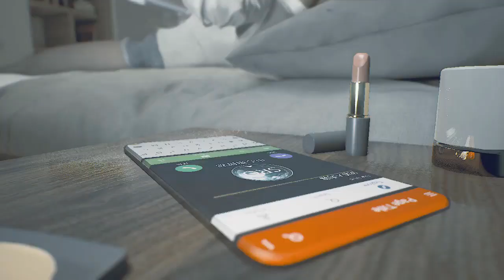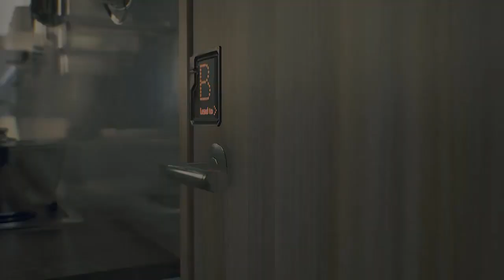bright memory infinite full pc gameplay I bright memory infinite I bright memory infinite I Part 01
Bright Memory: Infinite - A Stunning Fusion of Action and Adventure

Unlock the Boundaries of Reality in Bright Memory: Infinite

Welcome to the breathtaking world of Bright Memory: Infinite, a game that redefines the limits of action and adventure genres. Developed by FYQD-Studio and published by PLAYISM, Bright Memory: Infinite is the highly anticipated sequel to the critically acclaimed Bright Memory, and it takes players on an unforgettable journey through a visually stunning and action-packed universe. In this 5000-word big description, we will delve into the captivating gameplay, the immersive storyline, the cutting-edge graphics, and the seamless blend of action and adventure that make Bright Memory: Infinite a must-play experience for gamers worldwide.

Unleash the Power Within - Gameplay That Pushes Boundaries

At the heart of Bright Memory: Infinite lies a groundbreaking gameplay experience that pushes the boundaries of what is possible in the gaming world. As players step into the shoes of Sheila, a skilled warrior armed with a variety of futuristic weapons and supernatural abilities, they are embarking on a quest to unravel the mysteries of an enigmatic island.

The game seamlessly blends various gameplay elements, providing a satisfying mix of first-person shooting, hack-and-slash combat, and environmental exploration. This versatile approach to gameplay ensures that players remain engaged and thrilled throughout their adventure. Bright Memory: Infinite introduces an arsenal of cutting-edge weapons, each with unique mechanics and characteristics, allowing players to experiment with different playstyles and tactics.

One of the most intriguing aspects of the game is the "Soul Sliver" system, which grants players the ability to harness the memories of defeated foes. This innovative mechanic enables Sheila to enhance her skills, powers, and weapons, providing an unprecedented level of customization and personalization. Players will find themselves constantly challenged, adapting their strategies to overcome the diverse array of enemies and obstacles in their path.

An Epic Journey through an Enigmatic World

Bright Memory: Infinite presents a rich and enthralling narrative that unfolds in a beautifully crafted world. Players will find themselves exploring diverse environments, from ancient ruins to futuristic laboratories, as they uncover the island's hidden secrets.

The game's storyline is masterfully written, featuring captivating plot twists and memorable characters. As players dive deeper into the narrative, they will encounter unforeseen challenges and dilemmas that test their wits and decision-making skills. The enigmatic lore of Bright Memory: Infinite is a tapestry of ancient legends, advanced technology, and mysterious entities, ensuring an immersive and emotionally resonant experience.
Visually, Bright Memory: Infinite stands as a technological marvel, showcasing the potential of next-gen gaming. The game boasts stunningly realistic graphics, thanks to the implementation of Unreal Engine 4, elevating it to new heights in terms of visual fidelity.

Each environment is meticulously designed, featuring breathtaking landscapes, intricate details, and realistic lighting effects that create an atmosphere of wonder and intrigue. The fluid character animations and lifelike expressions further immerse players in the story, fostering an emotional connection with the game's protagonists.

The seamless integration of high-quality visuals with the fast-paced gameplay ensures that Bright Memory:

SEO Ranking Keywords for Bright Memory: Infinite:

To ensure that gamers worldwide can discover and engage with this remarkable gaming experience, we have included SEO ranking keywords that resonate with players and boost the game's visibility:

Action-adventure game
First-person shooting
Futuristic weapons
Supernatural abilities
Hack-and-slash combat
Exploration game
Soul Sliver system
Rich narrative
Ancient ruins
Unreal Engine 4
Next-gen graphics
Realistic lighting effects
Fluid character animations
Emotional connection
FYQD-Studio
PLAYISM
Bright Memory sequel
Enigmatic lore
Captivating plot twists
Cutting-edge gameplay
Bright Memory: Infinite is not just a game; it's an unparalleled gaming experience that seamlessly blends action and adventure into a mesmerizing journey. With its groundbreaking gameplay, compelling narrative, and visual excel bright memory infinite,bright memory infinite gameplay,bright memory infinite full game,bright memory infinite gameplay 4k,bright memory infinite 4k,bright memory infinite switch,bright memory infinite ps5,bright memory,bright memory infinite full gameplay,bright memory infinite gameplay 4k 60fps on xbox series x,bright memory infinite walkthrough,bright memory infinite xbox,bright memory infinite xbox series x gameplay,bright memory infinite weapons,short,free fire